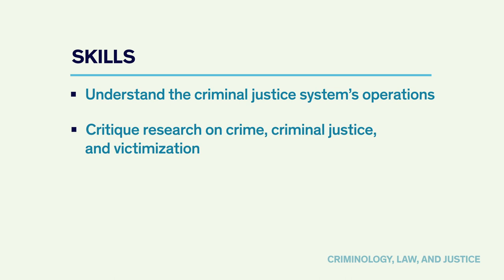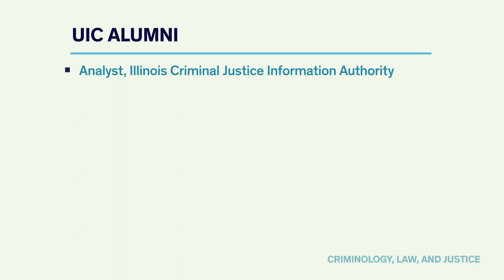Criminology Law and Justice: Explore My Major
The UIC Department of Criminology, Law, and Justice is a thriving academic community of scholars, teachers and students who are dedicated to studying all aspects of crime and justice, as well as societal reactions to both. Faculty examine the social, cultural, and political forces that shape the deﬁnitions and content of criminal law and inﬂuence policy choices about how to respond to particular crime problems. In this program, students study the individual, social, and structural forces that inﬂuence criminal behavior and examine the functioning of crime control systems.